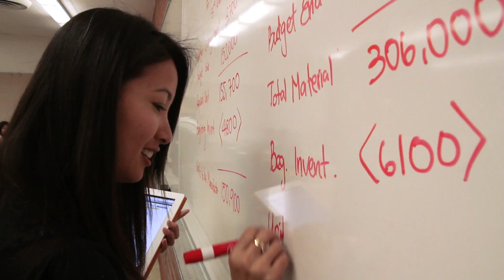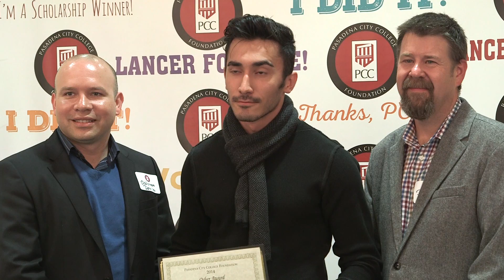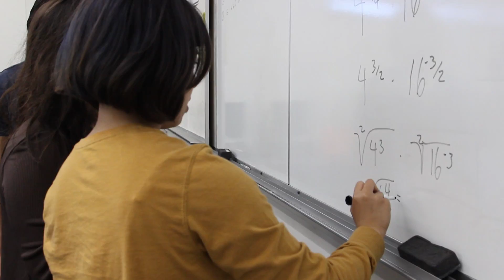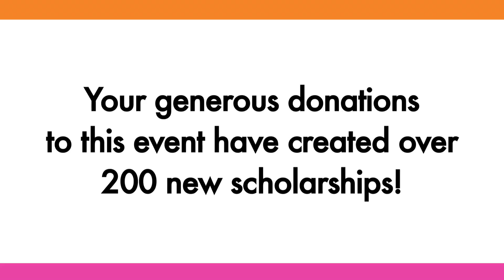Celebrating Student Success Scholarship Video